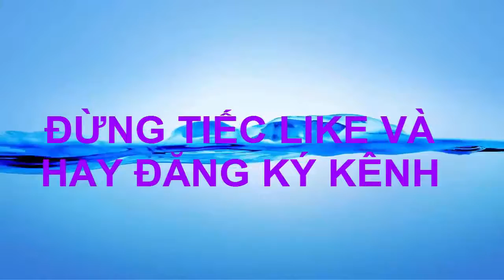How to Dtaw chute with three children entertainment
- Copyright of Messi TV channel – Do not reup